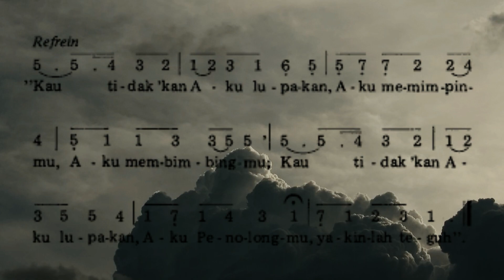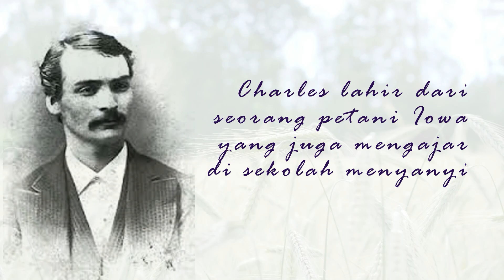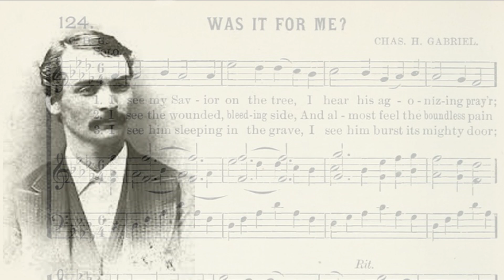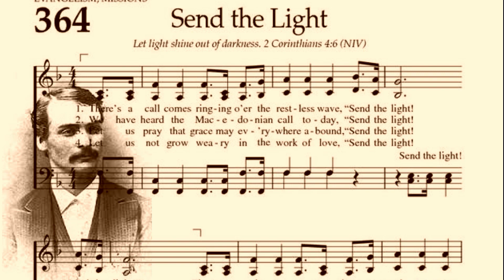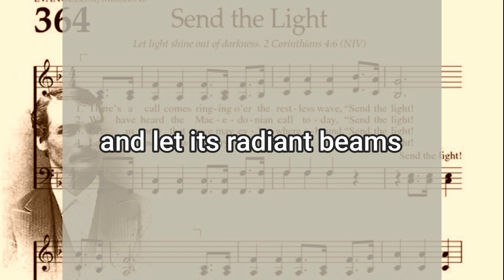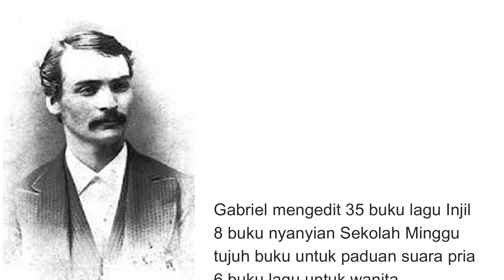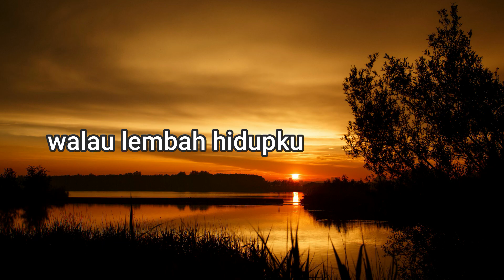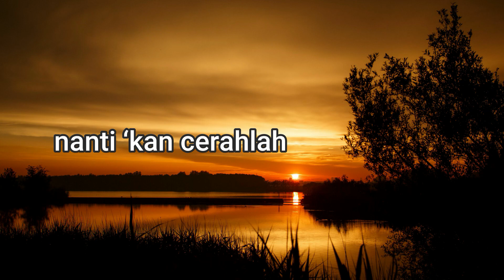KISAH DIBALIK LAGU PKJ 165-NKB 143 JANJI YANG MANIS | Charles H Gabriel | Piano Cover by Arsaldenta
KISAH DIBALIK LAGU PKJ 143 JANJI YANG MANIS | Charles H Gabriel | Piano Cover by Arsaldenta